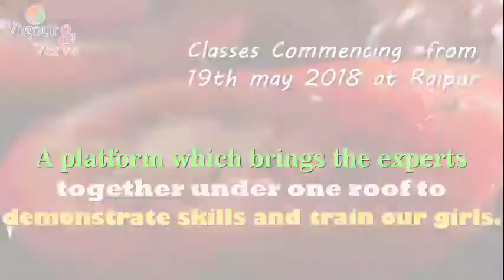Best Cooking classes in Central India